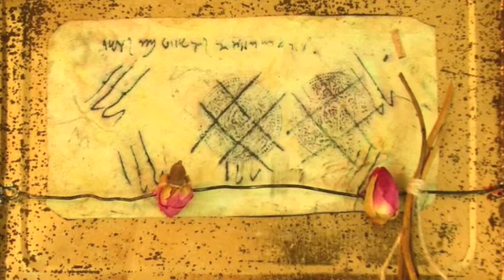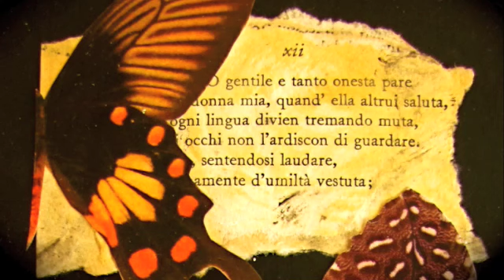autumn rain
autumn rain by rivergardenstudio
music Keep Breathing by Ingrid Michaelson